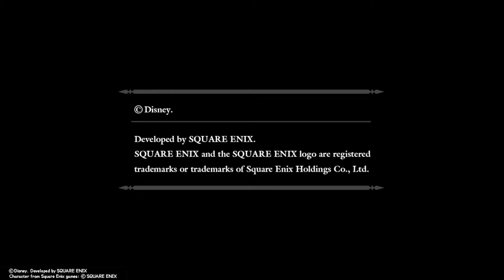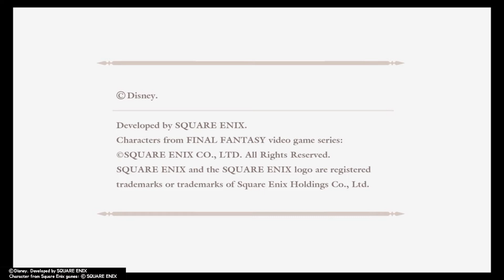Kingdom Hearts HD 2.5 Final Mix (PS4) Playthrough Part 82 Absent Silhoutte : Marluxia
Kingdom Hearts HD 2.5 Final Mix (PS4) Playthrough [No Commentary] Part 82 Beast's Castle; Absent Silhoutte : Marluxia

Hello there. mantaray79 here with another video from my channel. This video is Part 82 of my Kingdom Hearts 2 Final Mix Playthrough on Standard Difficulty on the PS4.